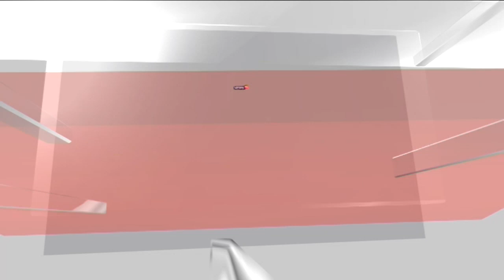Kerala News | IMD Issues Red & Orange Alerts For Various Districts In Kerala | Kerala Rain | News18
The India Meteorological Department has issued an alert for isolated moderate to very heavy rainfall in Kerala for the next three to five days. The off-shore trough at mean sea level now runs from the South Gujarat coast to the Kerala coast, IMD said. An orange alert has been issued in 12 of the 14 districts of Kerala on Wednesday.

n18oc_news